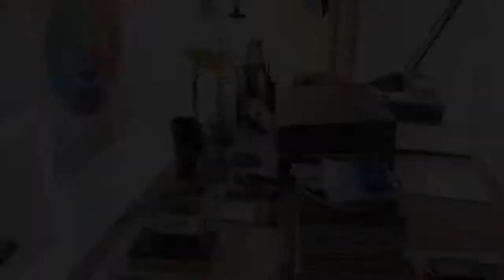M TERESA TORRAS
L'artista calderina M. Teresa Torras, ens explica a grans trets la seva trajectòria artística i ens mostra on treballa i què fa.

Producció del vídeo a càrrec d'Helena Pielias.